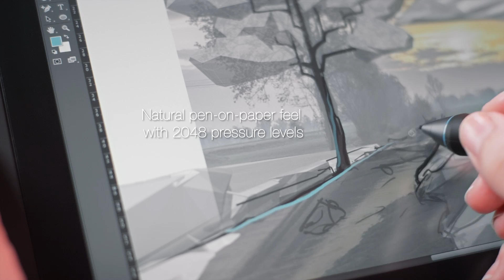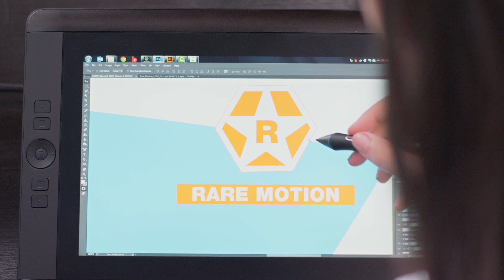Follow your inspiration with the Cintiq 13HD creative pen and touch display.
A top choice within the Cintiq line among creative professionals, this sketchbook offers pressure-sensitive controls for natural pen-on-screen feel and convenient touch-screen capability. The result: a truly personal design experience that’s uniquely yours.